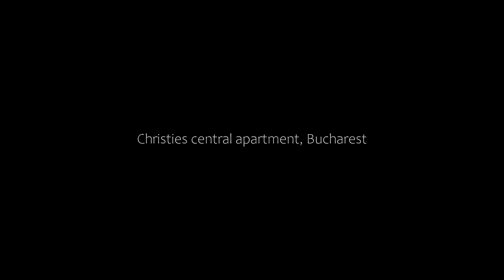Christie's central apartment, Bucharest, Romania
About Property:
You're eligible for a Genius discount at Christie's central apartment! To save at this property, all you have to do is sign in.
In the centre of Bucharest, located within a short distance of Stavropoleos Church and Bucharest National Theater TNB, Christie's central apartment offers free WiFi, air conditioning and household amenities such as a fridge and kettle. This sustainable apartment is located 1 km from Revolution Square and 1.7 km from Patriarchal Cathedral. T...
Property Type: Hotel
Address: 25 Strada Colței, Sector 3, 030167 Bucharest, Romania
Searching For
1. Christie's central apartment - Bucharest - Romania
2. Christie's central apartment - Bucharest - Romania Address
3. Christie's central apartment - Bucharest - Romania Rooms
4. Christie's central apartment - Bucharest - Romania Amenities
5. Christie's central apartment - Bucharest - Romania Offers and Deals
Audio Credit:
Track Title: Reasons To Hope
Artist: Reed Mathis